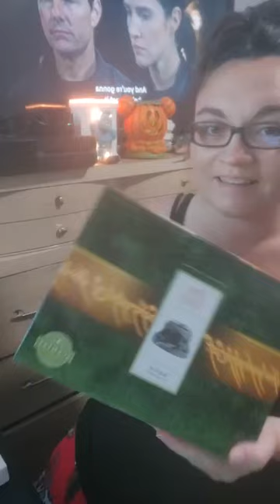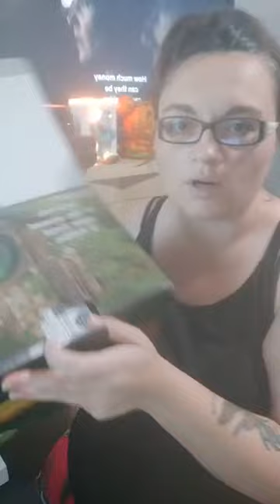Lord of the rings